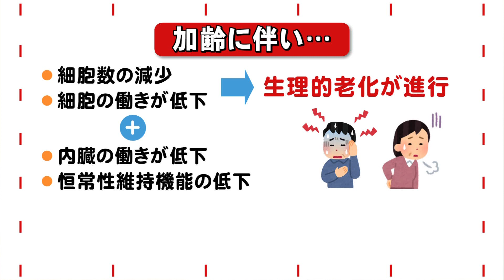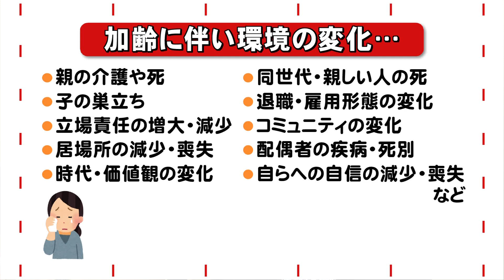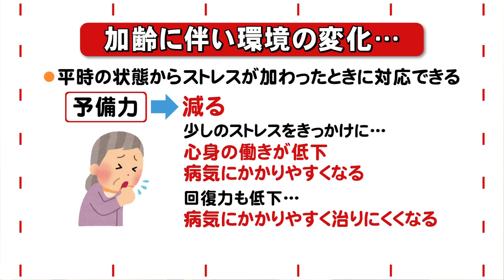あきたメディカル通信「加齢に伴う心身・環境の変化について」内藤 信吾医師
AKT秋田テレビで毎週土曜日10時25分～放送「あきたメディカル通信」

秋田県医師会　内藤 信吾先生が「加齢に伴う心身・環境の変化について」解説します。